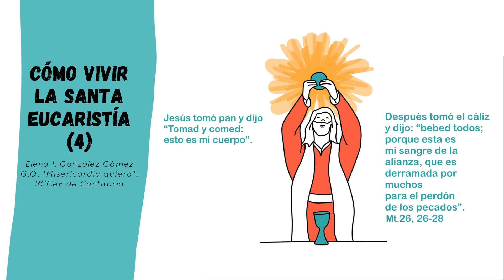La Santa Misa. 4ª Parte. Elena González. Grupo RCCeE: "Misericordia quiero" Santander, (N. Montaña)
Eucaristía, enseñanza, espiritualidad, formación, vivencia, experiencia, amor de Dios.